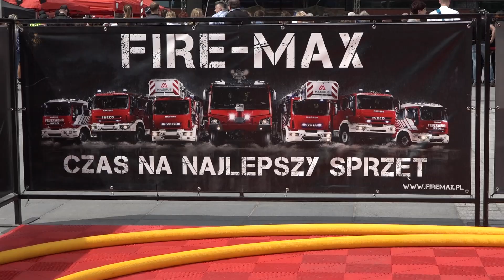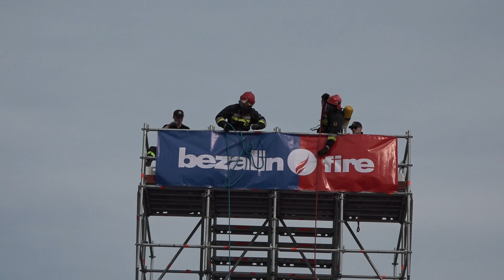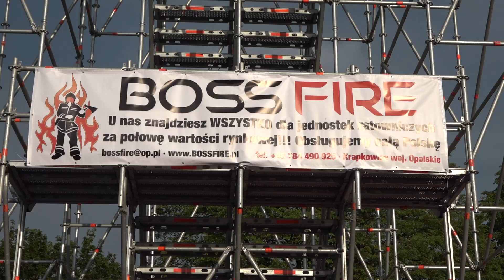FCC Wrocław 2017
Jednodniowe zawody we Wrocławiu.